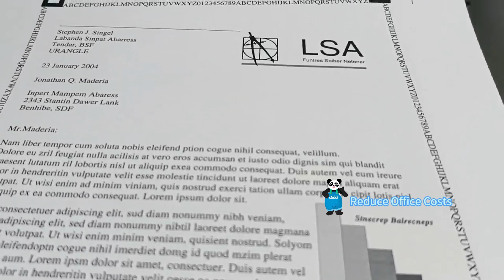ASTA TK-1150 TK 1150 Compatible Toner Cartridge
Printing effect test and usage method.
For:
Kyocera ECOSYS M2135dn/ M2635dn/ M2735dw/ P2235dn/ P2235dw/ P2335d/ P2335dn